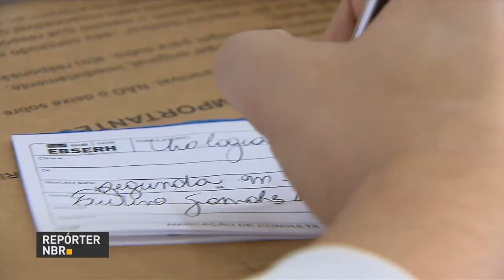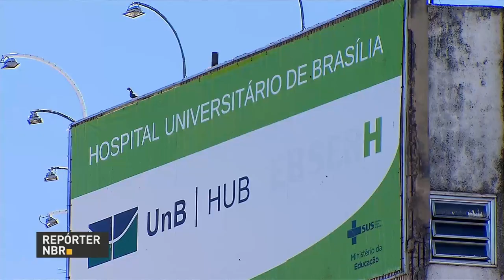Ação de incentivo à saúde do homem será promovida por 39 hospitais universitários federais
REPÓRTER NBR - 01.08.17: Iniciativa da Empresa Brasileira de Serviços Hospitalares busca incentivar os homens a cuidarem mais da saúde. Hospitais universitários federais de todo o país estão participando da ação.